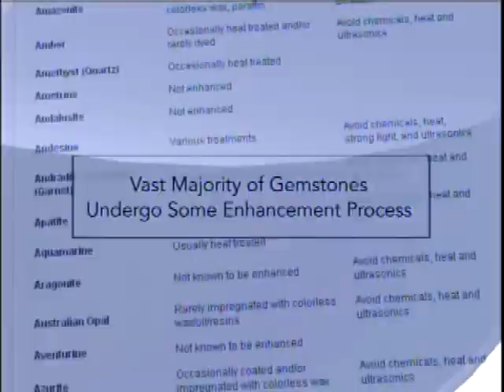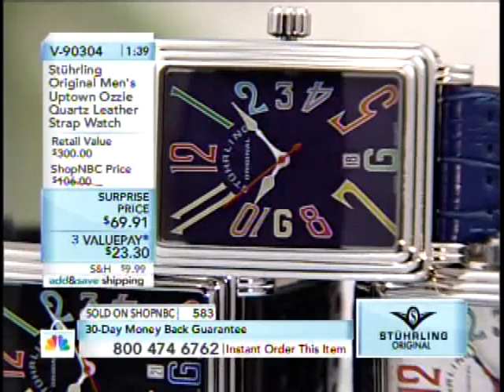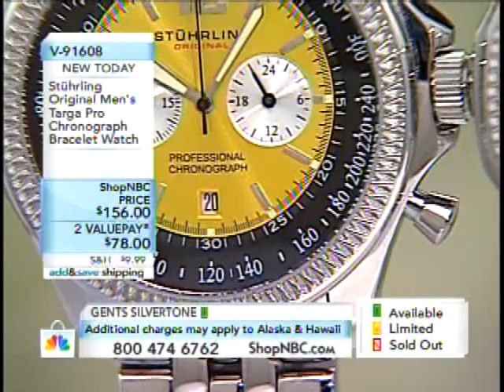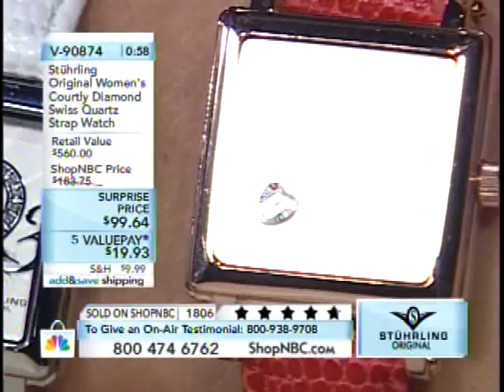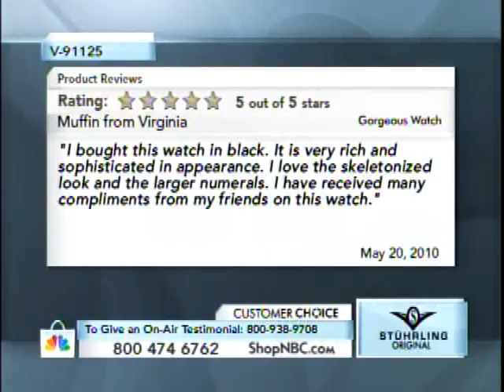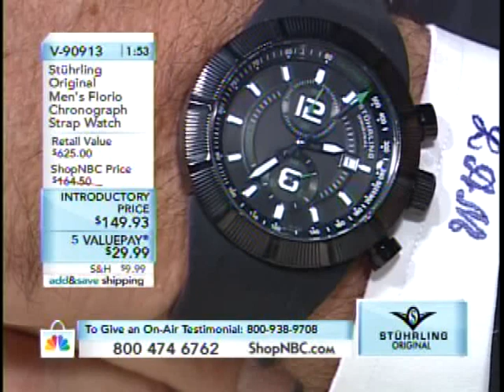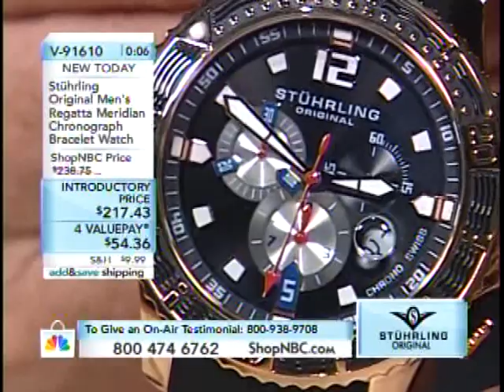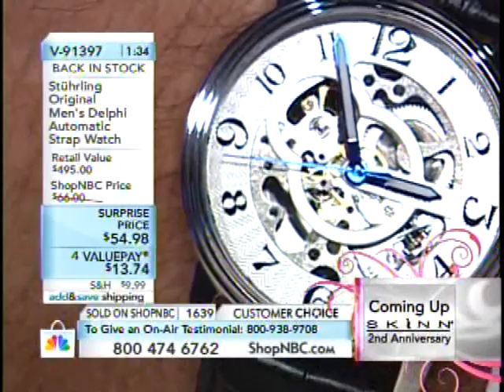ShopNBC 2010_08_01 Larry Magen with Wendi Russo 3PM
Stuhrling Original watches on ShopNBC with Wendi Russo and Larry Magen on August 1st, 2010 from 3:00 to 4:00 PM (Eastern).

I LUUUUVVVVED working with Wendi.  Yes, she's gorgeous...but it's her personality... she is so darn sassy!  She can take it... and boy can she dish it!  Her sarcastic wit reminded me of my second ex-wife!